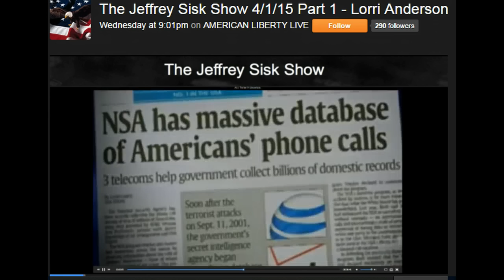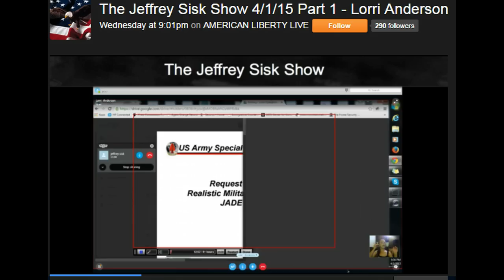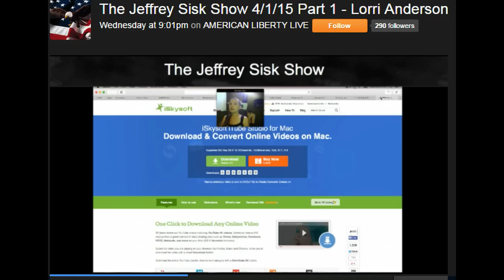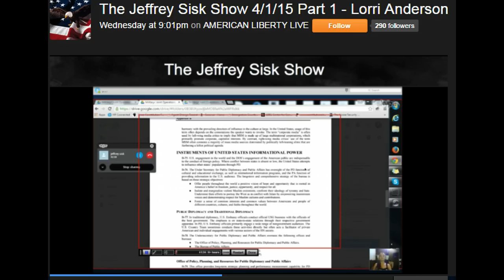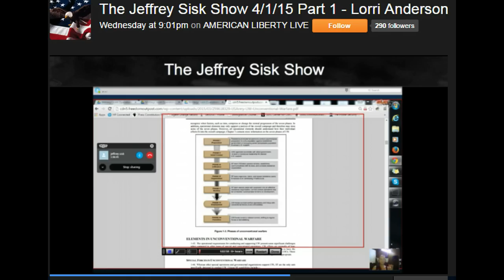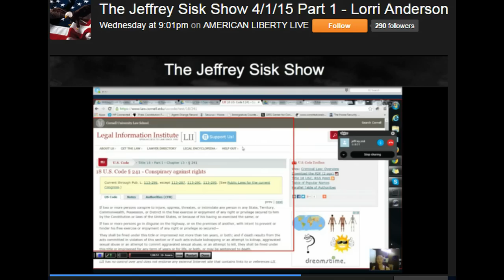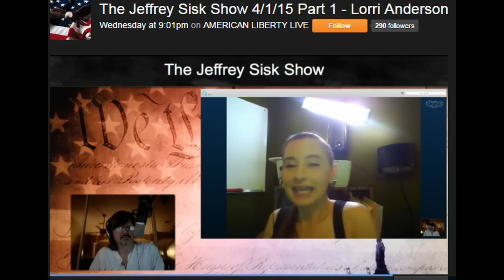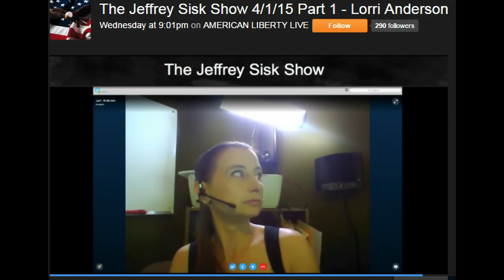JADE HELM 15: Digging Deeper Part 1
Digging Deeper into "Mastering The Human Domain" and what it means in reference to SOC. Unconventional Warfare, Psyop's etc...

Operation "JADE HELM 15" Mastering the Human Domain is a REAL SOC drill that is planned for the following states: Nevada, California, Arizona, Utah, Colorado, New Mexico, Texas from the dates of July 15 - Sept. 15, 2015.

USAWC CIVILIAN RESEARCH PROJECT: Mastering the Human Domain.

US ARMY UW- Special Forces Unconventional Warfare TC 18-01

Article 1 Section 8: U.S. Constitution

Section 241 of Title 18 is the civil rights conspiracy statute. Section 241 makes it unlawful for two or more persons to agree together to injure, threaten, or intimidate a person in any state, territory or district in the free exercise or enjoyment of any right or privilege secured to him/her by the Constitution or the laws of the Unites States, (or because of his/her having exercised the same). Unlike most conspiracy statutes, Section 241 does not require that one of the conspirators commit an overt act prior to the conspiracy becoming a crime.

OPERATION JADE HELM: Mr. Thomas Mead JADE HELM Operations Planner/MSEL speaking with county commissioners.

Brazos County, Bryan Texas Notice of meeting and agenda.

UCMJ: DUTY TO OBEY and DISOBEY: Obey LAWFUL ORDERS The Uniform Code of Military Justice (UCMJ) 809.ART.90 (20), makes it clear that military personnel need to obey the "lawful command of his superior officer," 891.ART.91 (2), the "lawful order of a warrant officer", 892.ART.92 (1) the "lawful general order", 892.ART.92 (2) "lawful order". In each case, military personnel have an obligation and a duty to only obey Lawful orders and indeed have an obligation to disobey Unlawful orders, including orders by the president that do not comply with the UCMJ.